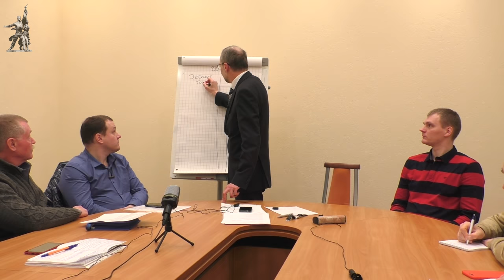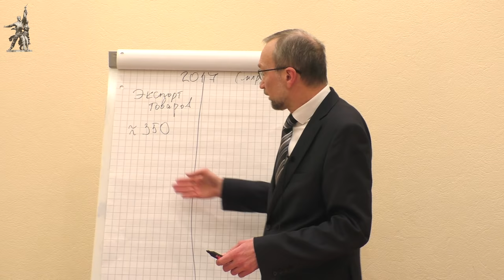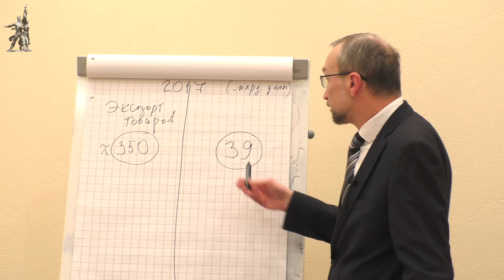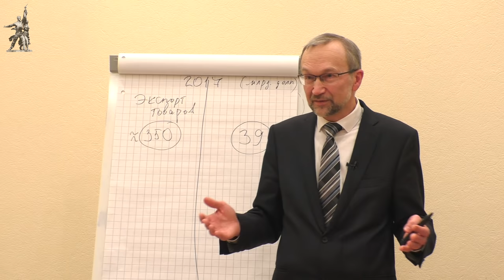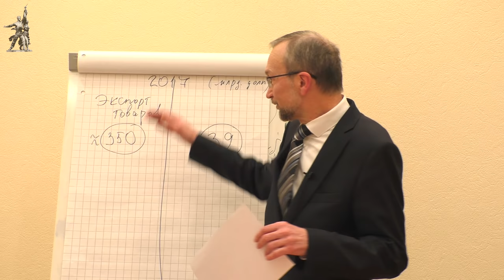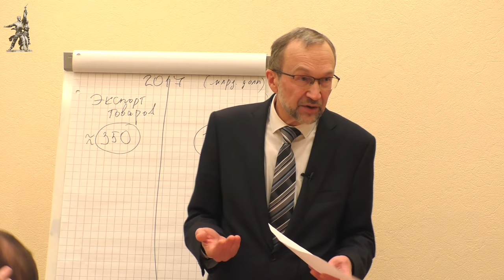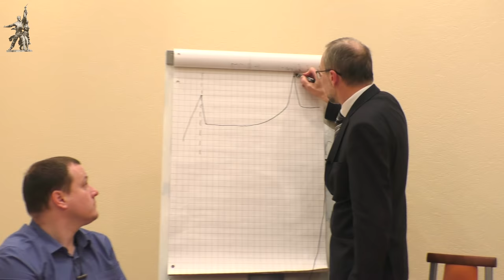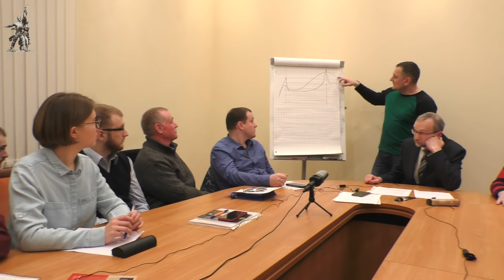Семинар «Создание предпосылок социализма в России». В.И.Галко. Красный университет. 27.02.2019.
Семинар «Создание предпосылок социализма в России» провёл кандидат экономических наук Виктор Иванович Галко. Красный университет Фонда Рабочей Академии. 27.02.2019.

Для пожертвований в Фонд Рабочей Академии:
Карта Сбербанка:
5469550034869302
Михаил Васильевич П.
Карта Альфа-банка:
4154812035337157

Веб-сайт

Сайт Дальневосточного отделения ФРА:
Сайт Нижегородской организации РПР: